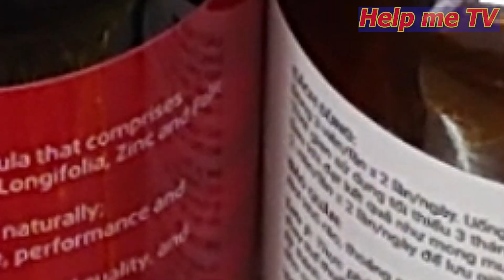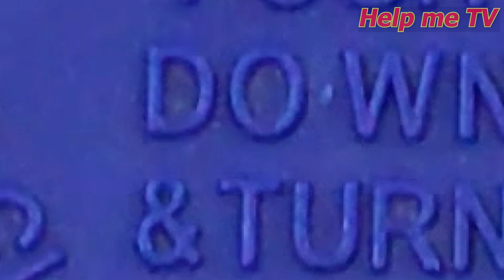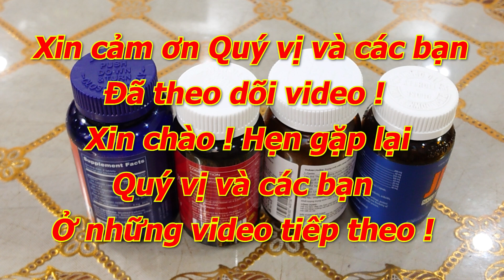Cách mở nắp lọ thuốc có khóa chống trẻ em : Dễ dàng, nhẹ nhàng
Help me TV luôn có những video bổ ích giúp bạn - những vấn đề bạn cần quan tâm.